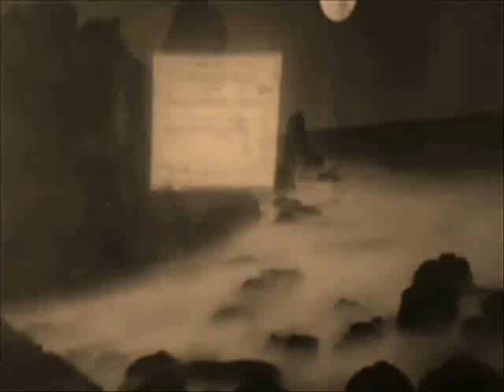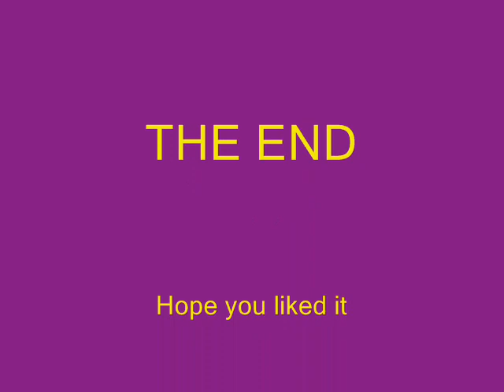My parents garden and the dogs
I was at my parents for Easter and in the morning I made a few clips of the garden and the dogs. Enjoying the birds singing - it is also something very interesting since in some places on earth there are different birds and so different singings ... so enjoy it!